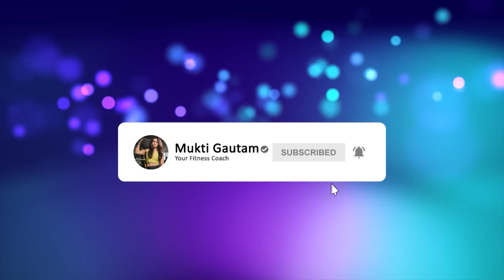7 Tips for Teenager to Stay FIT & HEALTHY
Transformation Services we provide are following:
* WEIGHT LOSS
* WEIGHT GAIN
* LIFESTYLE CHANGES
* MUSCLE GAIN

Hey Guys, I am Mukti Gautam , Certified Personal Trainer , Athlete ,Social Media Influencer & Environmentalist. I am getting so much of love from all of you. I am trying my best to help out people struggling with lifestyle issues.Hope my videos are helpful to you.
 In future I will keeping letting you know that how I lost my weight and my weight lose issues and presently HOW I MANAGE TO
1.)Workout Daily
2.)Eat Healthy Tips &
3.)Also enjoy every damn Tasty food